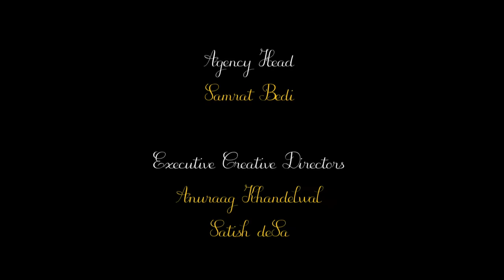Vespa "The making of Funky Town"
Brand: Vespa
Agency: Meridian (Mumbai)
Production Company: Bang Bang Films
Director: Harvey B. Brown
DOP: Vikash Nowlakha
Produced by: Roopak Saluja, Marjorie Rodrigues & Payal Arora
Assistant Producer: Mohit Singh